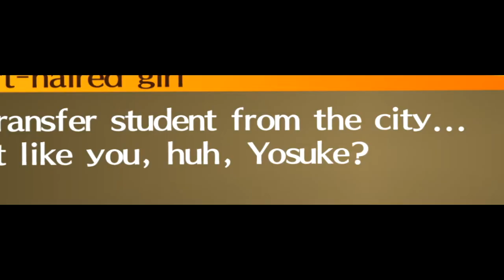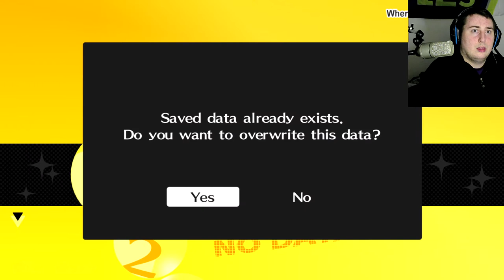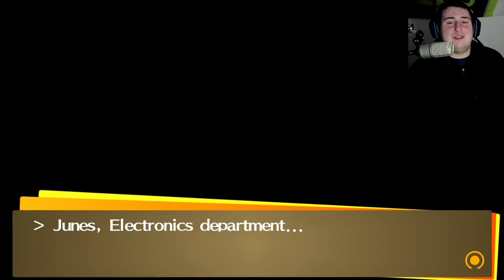Persona 4 Golden {BLIND} Ep 2 - "But what If I wanna wake you"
Welcome all to another epiosode pf persona 4 golden!! we are doing a blind playthorugh and today we are met with some abilities we had no idea we possessed. we got to see a cutscene with some of our castmates for the first time as well. so this episode of Persona 4 golden will be rather interesting!!. Also Dojima is a Sexy beast... wait what... um... yeah so um anyways you should check this out before 2 beasts are awaken from their slumber to go to work ;)